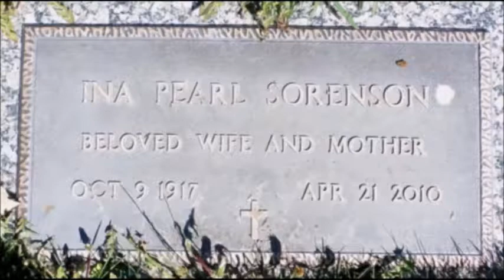HAPPY BIRTHDAY MOM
HAPPY BIRTHDAY MOM .R.I.P.